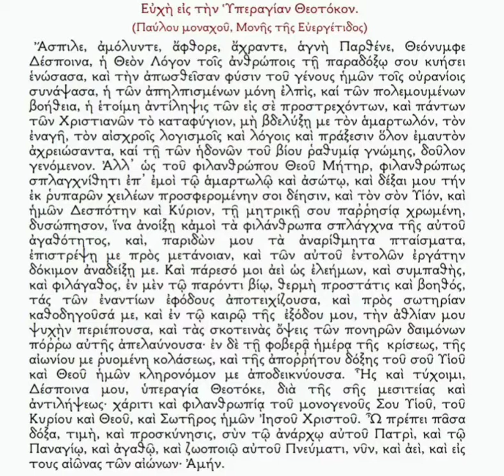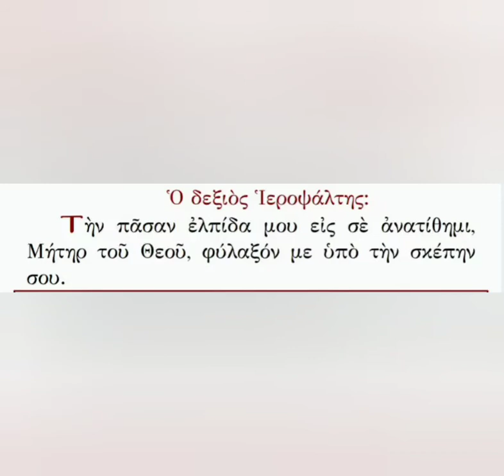Άσπιλε, αμόλυντε - Ιωάννης Μουσελλής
Την Ευχή προς την Υπεραγίαν Θεοτόκον, απαγγέλει εμμελώς ο Ιωάννης Μουσελλής στον Ι.Ν. Ζωοδόχου Πηγής Καλύμνου (Καλαμιώτισσα).
19/03/2021.